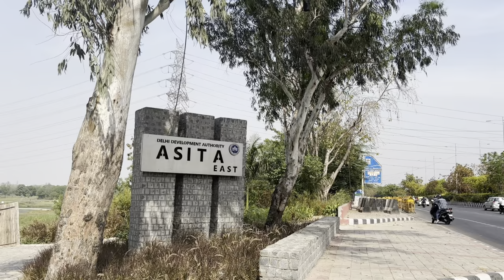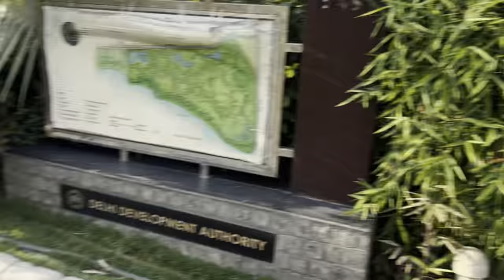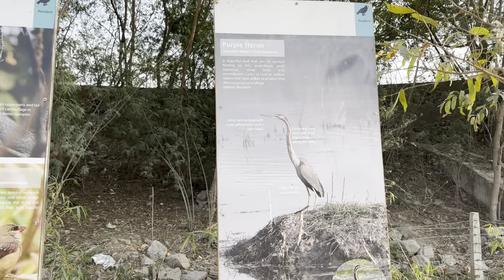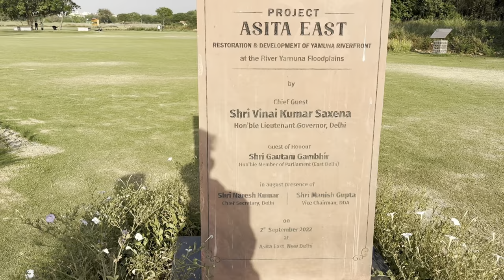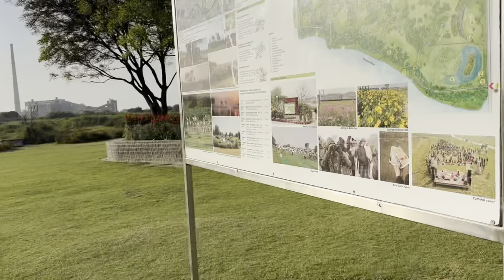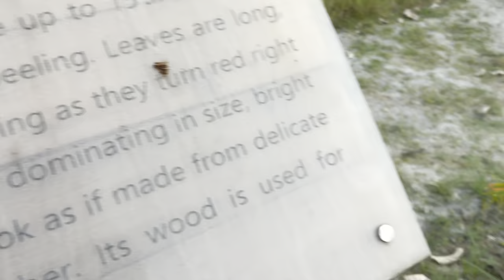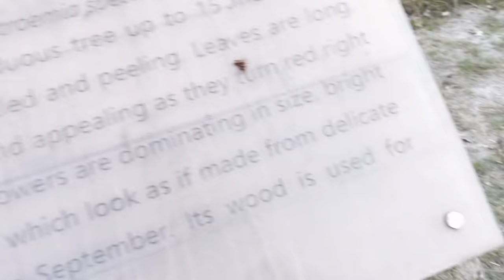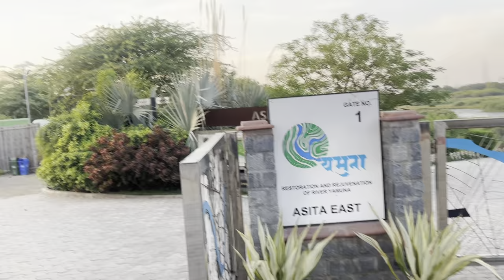Exploring Delhi Alphabetically A-Z || Episode-01 || Asita East Park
Location- Laxmi Nagar
Nearest metro- ITO
Just after crossing ITO bridge (Laxmi Nagar Side)